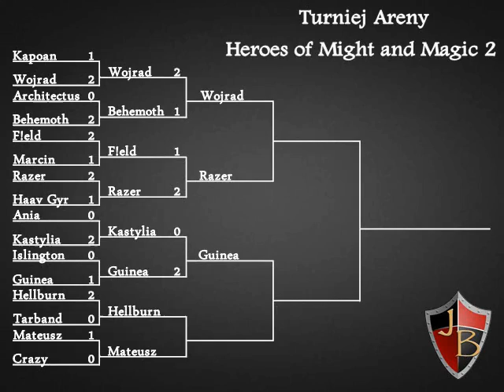Arena Heroes of Might and Magic II - Hellburn (Czarnoksiężnik) vs. Mateusz (Czarodziejka) - Walka 1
Pierwsza walka pomiędzy Hellburnem, a Mateuszem.
Turniej rozgrywany na Arenie Konwentowej Heroes 2 RC06.
Konwent 2013, Jaskinia Behemota.